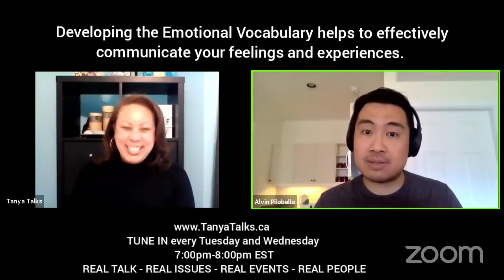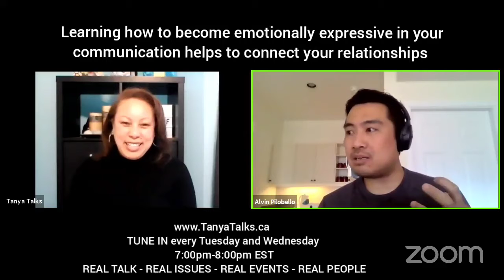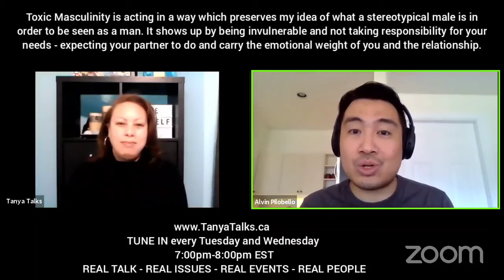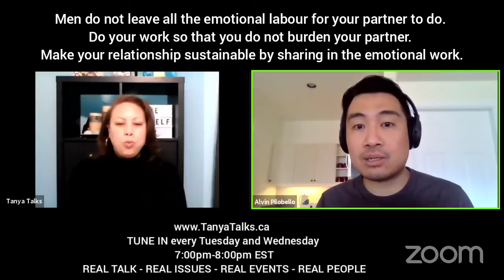WHAT KIND OF MAN DO I WANT TO BE?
A MUST WATCH EPISODE.

Thank you @alvinpilobello
for such an emotionally intelligent, stimulating, thought provoking conversation.

An honour to have participated in such a FORWARD discussion on moving men forward. Thank you.

MEN - DATA - RESPONSIBILITY - EMOTIONAL LABOUR - EMPTIONAL VOCABULARY.

TANYA TALKS - REAL TALK - REAL ISSUES - REAL EVENTS - REAL PEOPLE

Watch Tanya Talks on Facebook.com/tanyatalks4/live every Tuesday and Wednesday at 7:00pm EST.

Also remember that it:
Your Story, Your Life, Your Experiences -
to find out how you can create a new life experience.